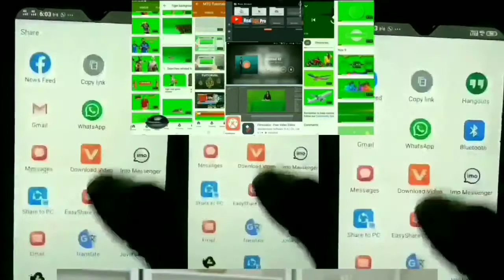Flowery green screen meadow with butterflies 3d animation pixboom Prajapati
Tiger roar green screen hd vfx video just Copyright download no
Hi friends Welcome to my channel,,, tpk power green screen Friends you get on this channel... 1 green screen effect 2 green screen hd video 3 animation green screen & animals green screen 4 man woman & amazing green screen You get on this channel sounds Effects 1 comedy sounds efy 2 scary sound effect 3 amazing & wonderful sounds Effects You get on this channel Intro 1 youtube video intro 2 your video intro You get on this channel video background So you subscribe our channel and enjoy it Get the latest green screen hd video